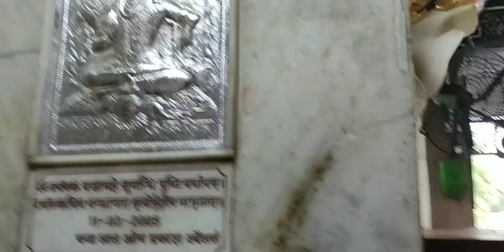Sawan Mein Hum Gaye Pracheen Hanuman Mandir || Hanuman Ji Temple || Connaught Place